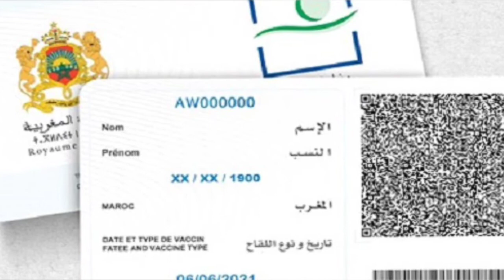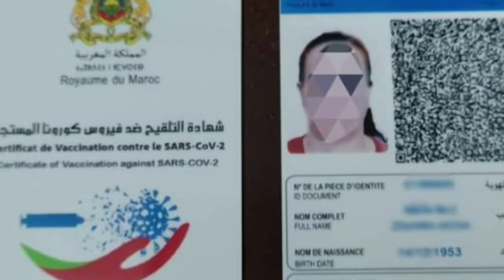Nabila Mounib refait son cinéma devant le Parlement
Silence, ça tourne! Alors qu’elle est attendue au Parlement compte tenu de son élection à la Chambre des représentants, la secrétaire générale du Parti socialiste unifié (PSU) et nouvelle députée, Nabila Mounib, s’obstine à poursuivre son bras de fer contre les agents de sécurité de l’hémicycle. La deuxième fois en moins d’une semaine. Dont acte! La raison? Son refus de présenter un pass vaccinal, conformément à la décision du gouvernement, annoncée le 18 octobre et entrée en vigueur le 21 du même mois.

Ce pass vaccinal devenu obligatoire pour l’accès à tous les établissements publics, Nabila Mounib n’en dispose pas, car elle a refusé de se faire vacciner. Ce qui l'empêche d’accéder au Parlement dans un moment crucial pour le pays, à l’occasion du débat sur le projet de loi de finances pour l’année budgétaire de 2022, le premier du nouveau gouvernement dirigé par Aziz Akhannouch. Dans sa livraison du 29 novembre, Al Ahdath Al Maghribia revient sur le cinéma qu'a fait à la nouvelle députée devant le Parlement.

Le 27 octobre, Nabila Mounib a tenu à filmer son interdiction d’accéder à la Chambre des représentants à l’occasion de la discussion générale du projet de loi de finances pour l’année 2022 au sein de la Commission des finances. Le scénario était préparé à l’avance: la secrétaire générale du PSU est arrivée à la porte d’entrée du Parlement, accompagnée de militants de son parti, sous le regard des caméras de journalistes. Elle a insisté pour présenter un test PCR négatif à la place du pass vaccinal, comme le préconise la décision de l’hémicycle calquée sur la décision du gouvernement. Première scène d’un film déjà-vu en début de semaine.

Place désormais à la deuxième scène. Toujours sous le regard des caméras, Nabila Mounib quitte le Parlement, accompagnée de ses camarades du PSU. Direction l’avenue Mohammed V, en face de l’hémicyle, où des citoyens attendent la députée pour organiser une manifestation contre le caractère obligatoire de la vaccination et la généralisation du pass vaccinal. Face au dispositif sécuritaire mis en place face au Parlement, Nabila Mounib et les manifestants ont choisi de sillonner les ruelles et de scander leurs slogans contre le pass vaccinal dans l’avenue parallèle à l’avenue Mohammed V, avenue Allal Ben Abdellah.

Selon Al Ahdath Al Maghribia, Nabila Mounib a bénéficié d’un traitement exceptionnel, sillonnant les rues en scandant des slogans contre le pass vaccinal et en accordant des déclarations aux journalistes présents. Mais une fois Nabila Mounib partie, les autres manifestants ont été inquiétés par les forces de l’ordre. Et ça, vous ne le verrez pas dans son film